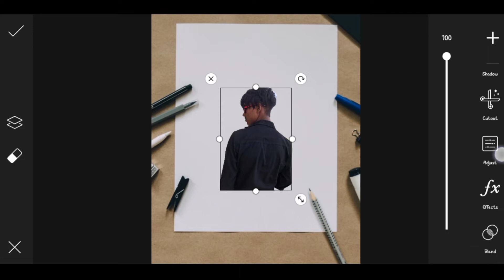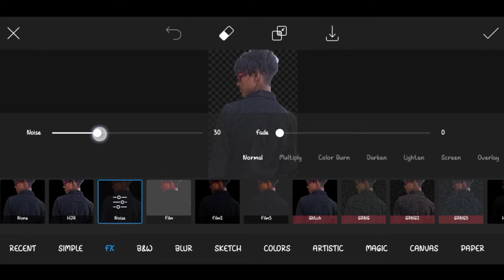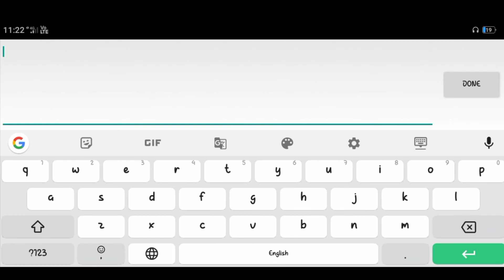how to 2022 pencil sketch photo editor app Ajay pencil sketch photo editing picsart effect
Maine is video mein bataya hai ki pencil sketch photo kaise banate hai

Ajay ᏦᎥᏁᎶ